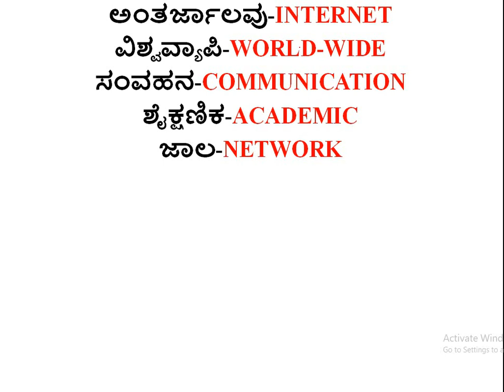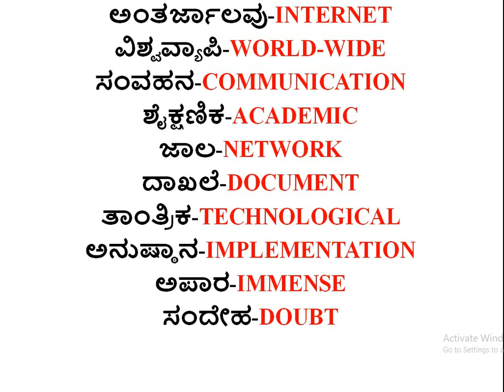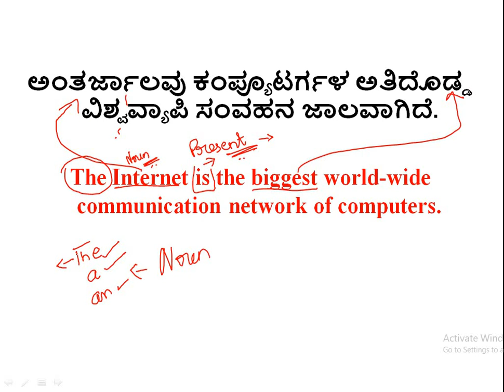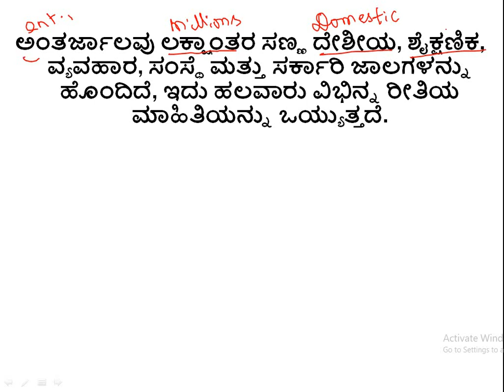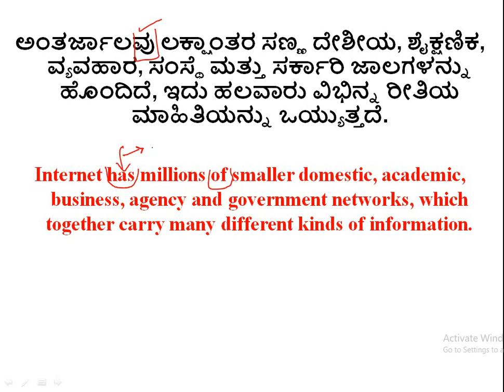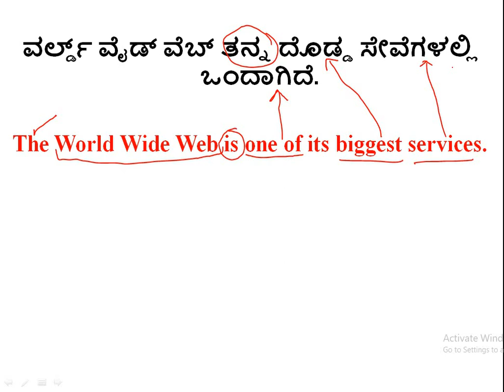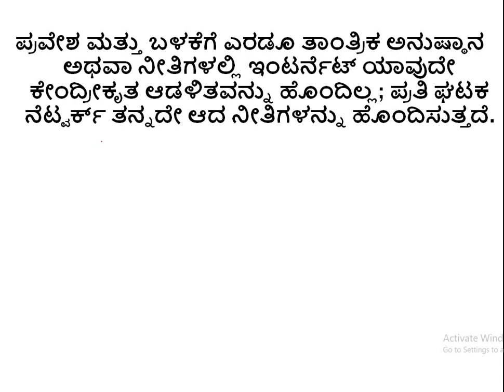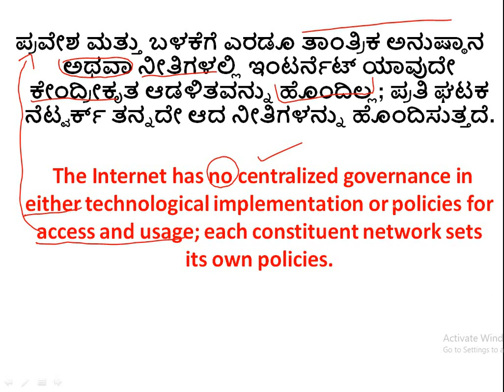ವಾಕ್ಯಗಳ ಅನುವಾದ/TRANSLATION OF SENTENCES..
PSI SESSIONS..

PSI SESSIONS:
PAPER I: